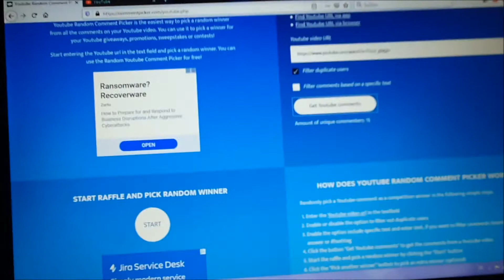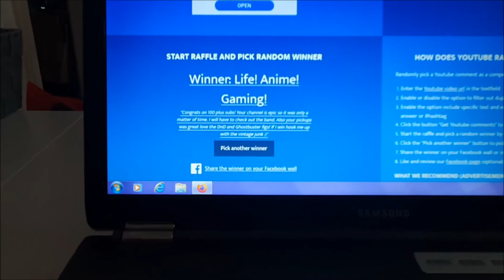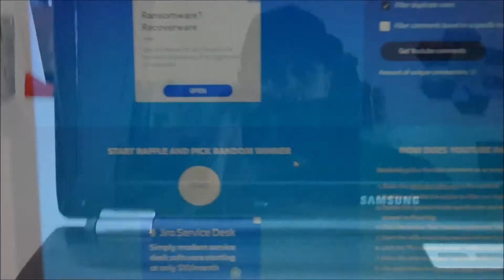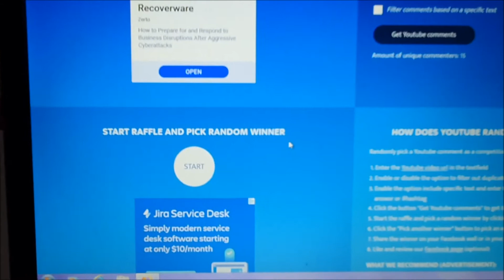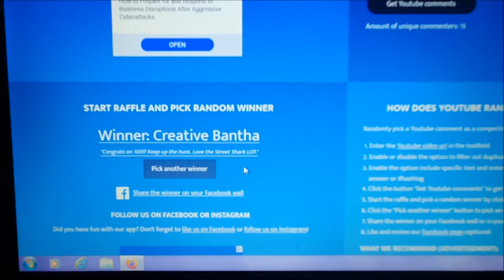100 SUBS Winners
Check out if you´ve won !